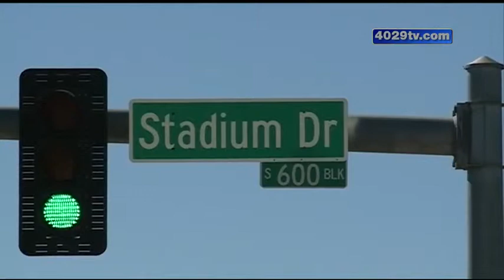High school parking proposal vote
The planning commission in Fayetteville votes on a proposed parking lot for high school students.